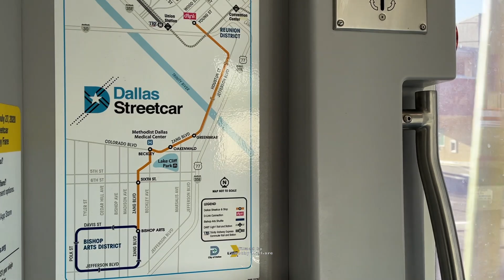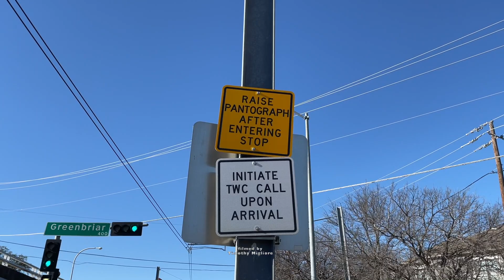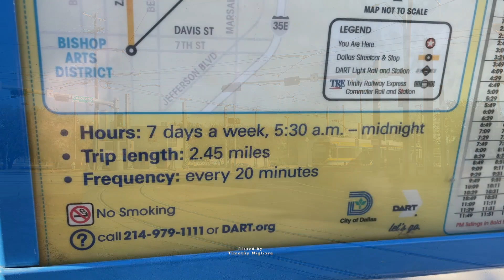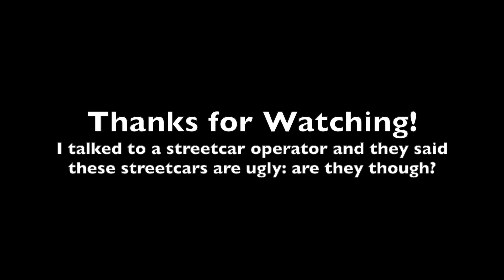Battery Streetcars (Trams) in Dallas, Texas 2022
The Dallas Streetcar is a 2.45-mile (3.94 km) modern streetcar line in Dallas, Texas. It is owned by the city of Dallas and operated by Dallas Area Rapid Transit, which also operates Dallas's DART Light Rail system. Construction on the line began in May 2013, and it opened for public service on April 13, 2015.

The streetcar line operates between downtown Dallas and Oak Cliff by way of the Houston Street Viaduct. The streetcar line originally operated from Union Station to Methodist Dallas Medical Center, but an extension to the Bishop Arts District opened on August 29, 2016. ~Wikipedia